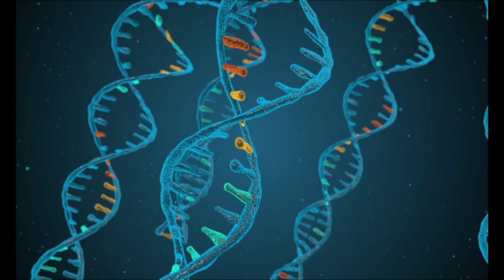A Crack In Creation Summary | AudioBook Summary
Imagine a world where diseases could be cured by editing the DNA. This is an example of what gene editing could provide in the future and it’s not too far-fetched to imagine that happening soon because we may actually live to see this happen.

Gene editing is a new technology that could change the world for better or worse. It has its positives and negatives, but it will certainly have an impact on humanity. Scientists are working hard to make sure there aren’t any negative effects before they use this technology in humans. There are many ethical issues surrounding gene editing, including designer babies and curing diseases through genetic modification.